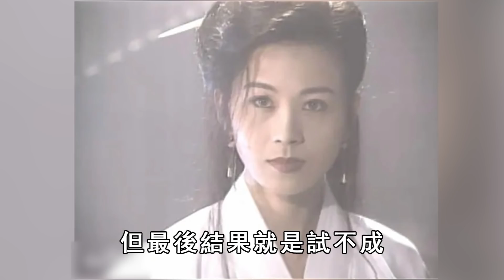塗善妮曾豔壓蕭薔，嫁2婚男閃離被富豪爆裸照，今55歲不婚內幕惹人疼#八點檔#康熙來了#風華絕代